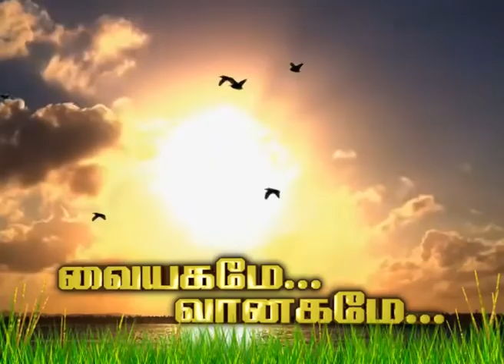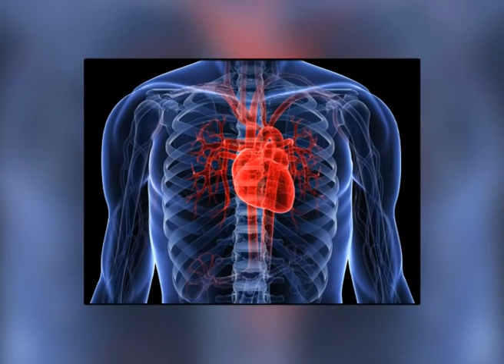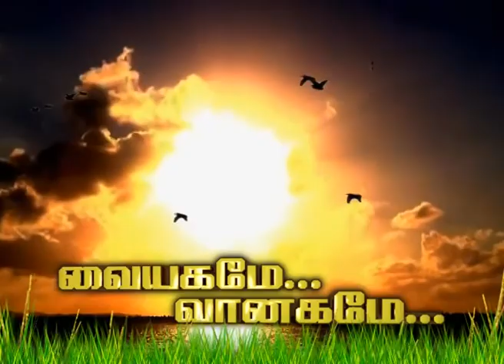DDK CBE Vaiyagamme vanagam